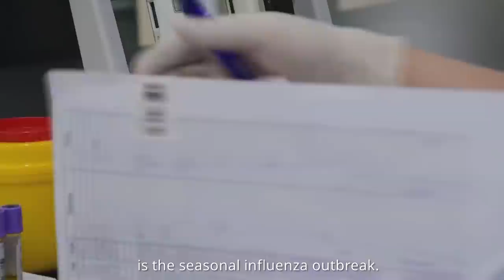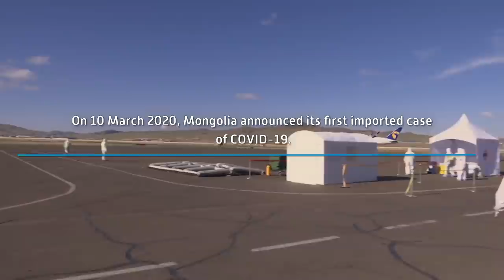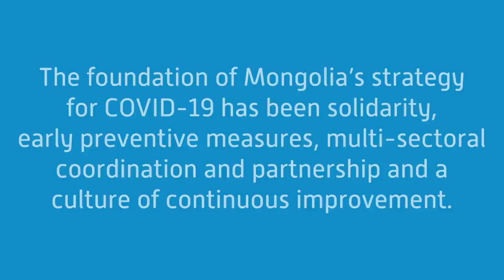Sharing COVID-19 experiences: The Mongolian response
Following the SARS outbreak in 2003 and H1N1 outbreak in 2009, Mongolia embarked on a long term journey to strengthen public health emergency preparedness, supported by WHO. The coronavirus disease (COVID-19) pandemic was the real life test of the country system readiness. This video tells the story of Mongolia’s response to COVID-19